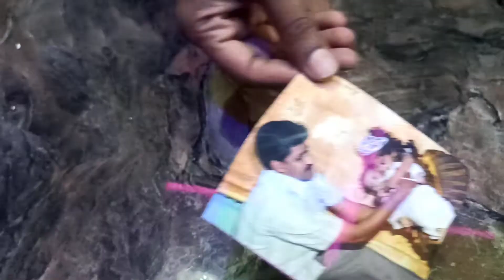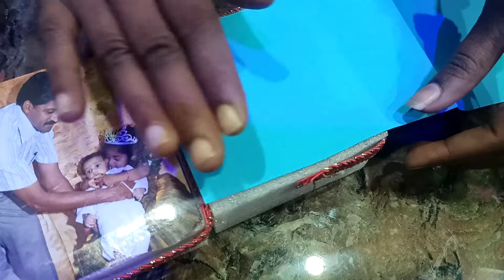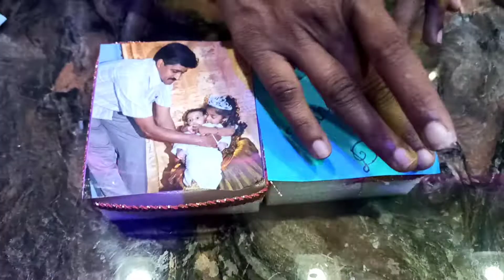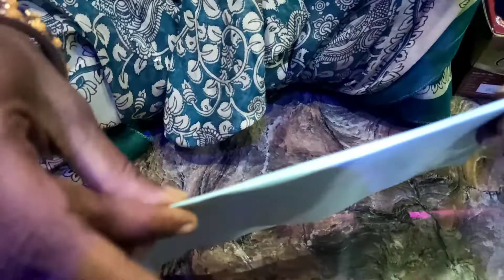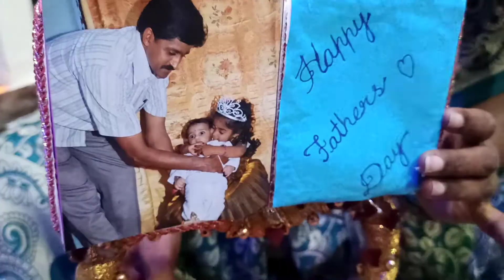DIY Father's Day gift/with waste material /Father's Day gift/CREATIONS OF SRINIDHI